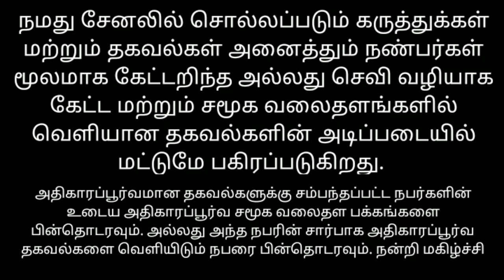அஜித்திற்காக வினோத் செய்த மாற்றங்கள் | வலிமை திரைக்கதை பற்றிய சுவாரஸ்ய தகவல்கள் | valimai story | Ak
அஜித்திற்காக வினோத் செய்த மாற்றங்கள் | வலிமை திரைக்கதை பற்றிய சுவாரஸ்ய தகவல்கள் | valimai | Ak | hvinoth | u1 | dileep supararayan | valimai update | valimai